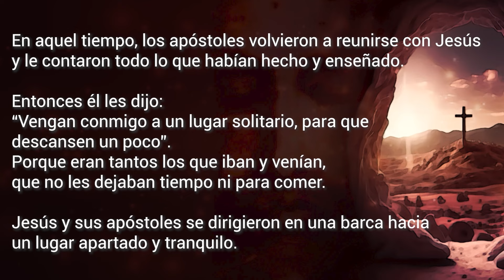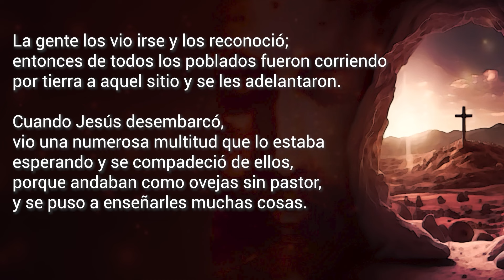Evangelio del Sábado 3 de febrero 2024 - Acércate a Jesús que se compadece de todos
Sábado de la IV semana del Tiempo Ordinario

Acércate a Jesús que se compadece de todos

Cuenta CitiBanamex
Sucursal 947
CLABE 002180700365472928